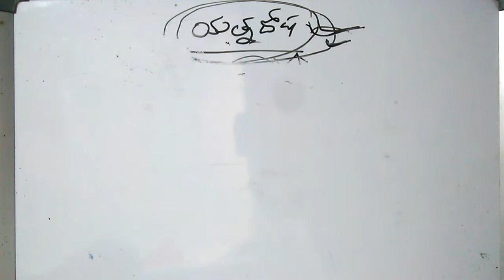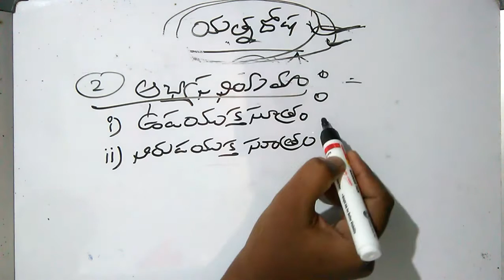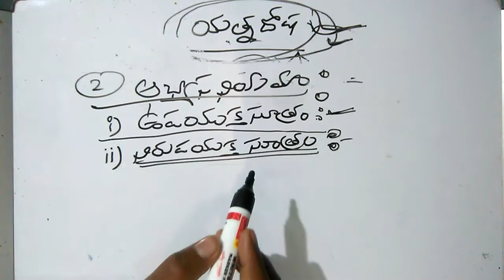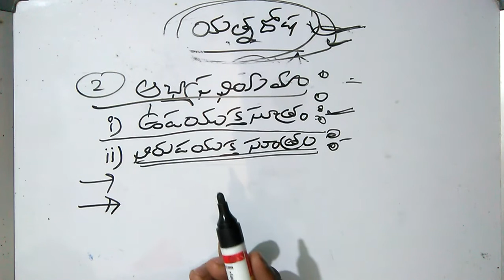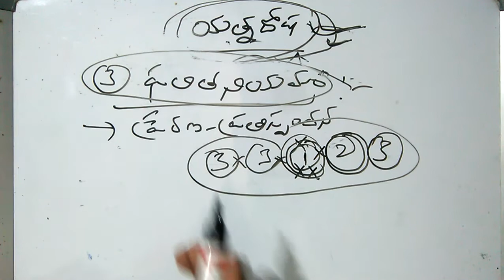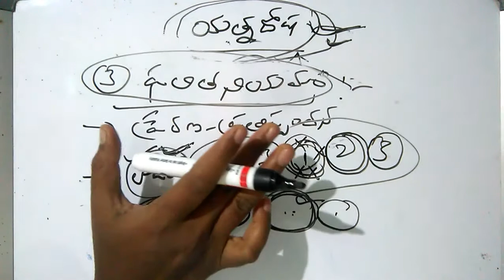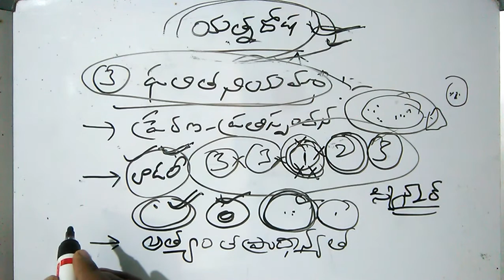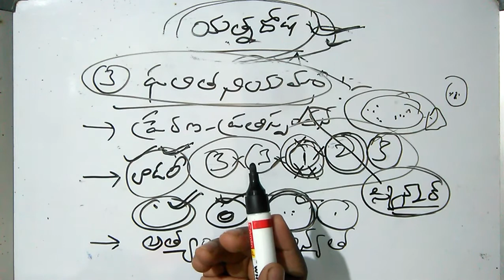|| PSYCHOLOGY || Psychology class in Telugu || Class - 2 || TET , TS & AP ||